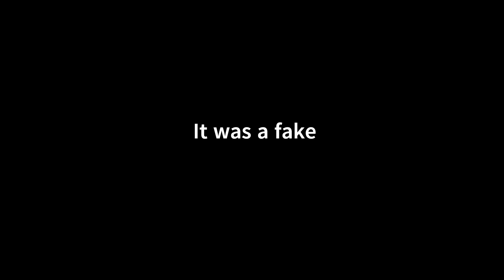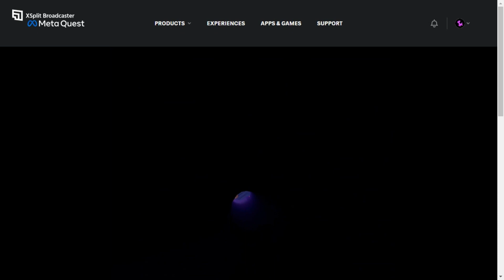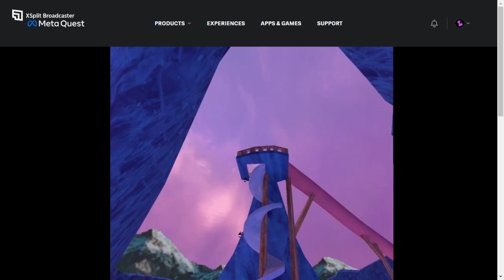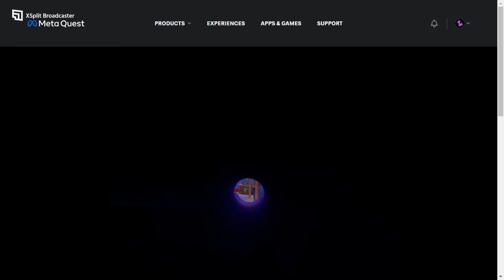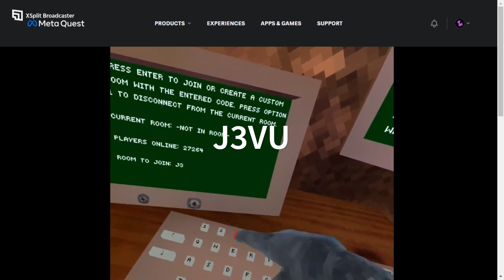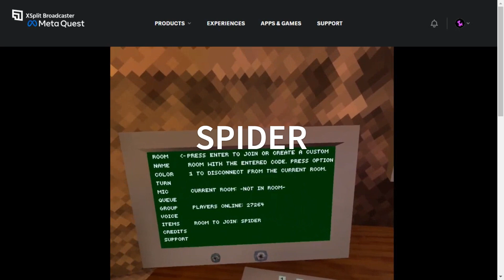Gorilla tag ghost hunting part one